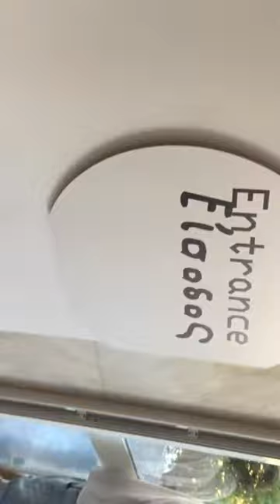SOCIAL_DISSONANCE_ATHENS_060717_077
Listen carefully.